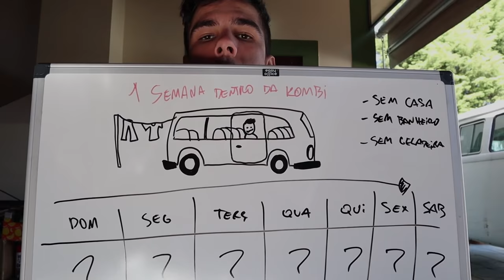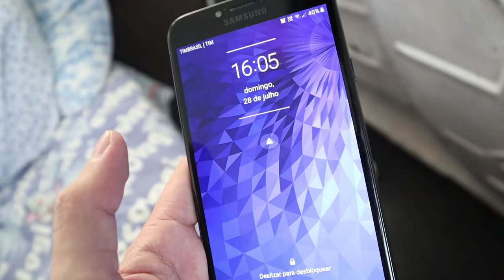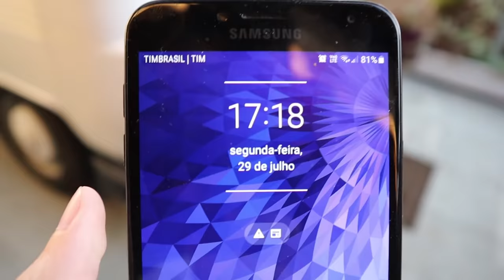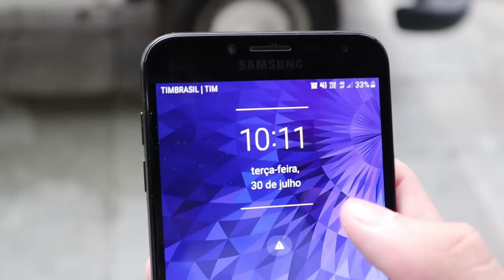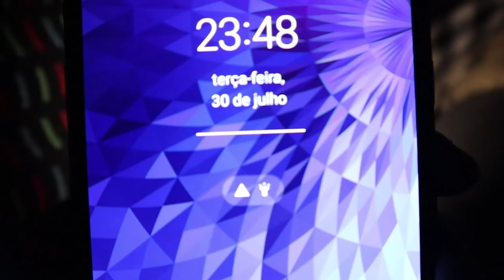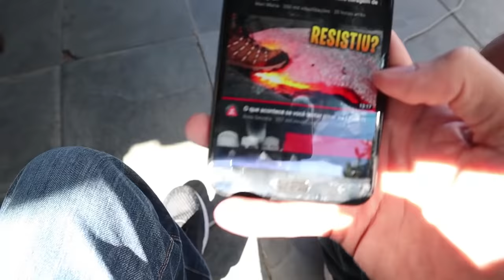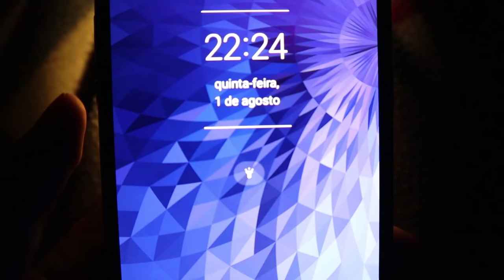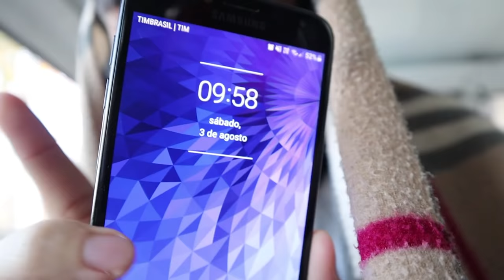Morei UMA SEMANA dentro de uma KOMBI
No vídeo de hoje eu literalmente fiz dessa kombi a minha casa por uma semana.